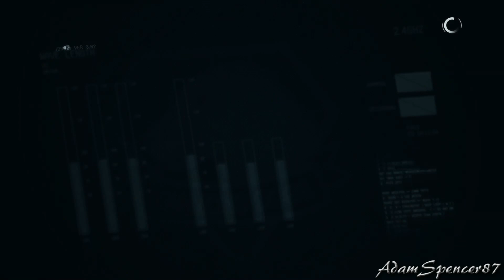Metal Gear Solid V: The Phantom Pain - S-Rank Walkthrough - Mission 05 Over the Fence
Bienvenidos a mi guía para el último juego de la franquicia de Hideo Kojima. En ella podréis ver como conseguir los rangos S en cada misión principal (al alcanzar 130.000  puntos de misión, y no usar items especiales como de costumbre). Hay varias formas de conseguirlo, pero sin duda el sigilo y la rapidez es la mejor opción en la mayoría de las ocasiones. También se pueden completar varios objetivos secundarios en las misiones, que te darán bonificaciones para ayudarte a conseguirlos. La guía estará dividida en la siguiente forma:

-Misiones principales relacionadas con el argumento principal.
-Misiones principales "secundarias".
-Misiones extreme, camuflaje total, etc.
-Historia de Quiet.
-Extras, secretos y curiosidades.

Jugado en PC y grabado con Nvidia Shadowplay. ¡Espero que os guste!

Welcome to my guide for Kojima's last game of the MGS Franchise. On it you'll watch how to obtain the S-rank in all the main missions (you'll need to obtain 130.000 mission points and never use items like Optical Cammouflage,  Bandana, Parasite Suit, etc...). There are several ways to do that, but the best choice is to be fast and stealthy. You can also complete optional tasks in every mission to obtain bonus points. The guide will be divided like this:

-Main missions related to the main plot.
-Main "secondary" missions (the ones that don't have anything to do with Skull Face or Venom Snake).
-Main Special Missions (Extreme, Total Cammouflage, etc...).
-Quiet's Story.
-Curiosities and secrets.

Played on PC and recorded with Nvidia Shadowplay. I hope you enjoy it!